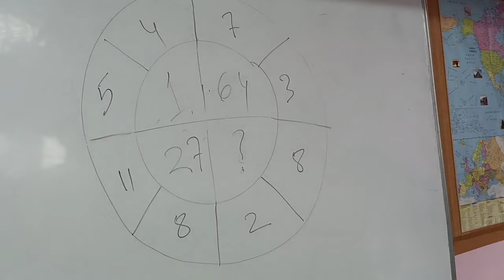Tripura Govt Job Recruitment 2024 |NER Railway Recruitment |Railway Coaching ALP, SI, Constable, MTS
Join 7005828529 whatsapp for coaching